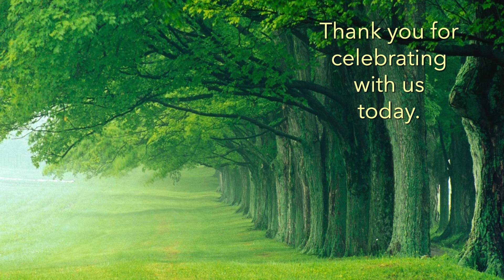Sermon - “From Culture To Kingdom” (John 4:1–26)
Sermon - 7 August, 2022

The Rt. Rev. Peter Klenner - “From Culture To Kingdom”
(John 4:1–26)

Offerings can be sent to:
All Saints Community Church
Surrey B.C. V4A 0B1

Designate: “General Fund” OR “Project Oikos”

Send a cheque to:
New Covenant Anglican Church
Attention: Bishop Buffington
800 Tuskawilla Road

All Saints Community Church, Crescent Beach, BC.